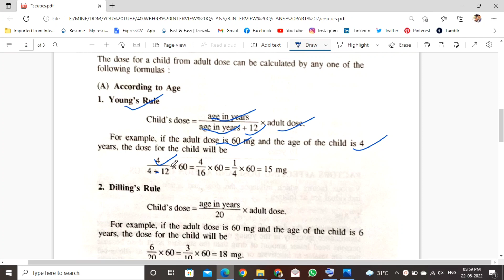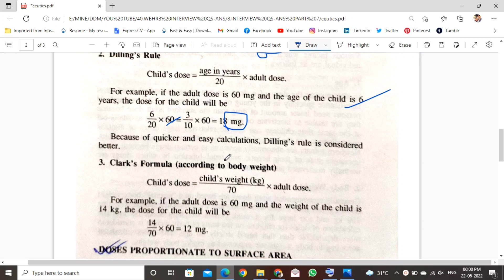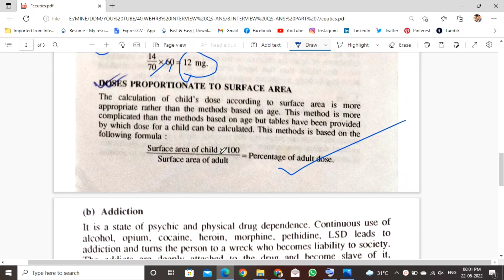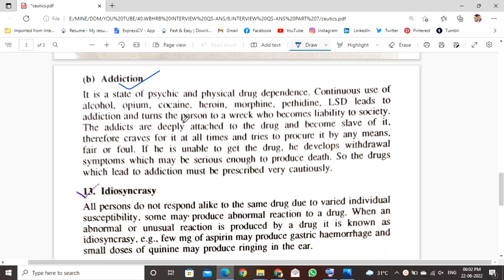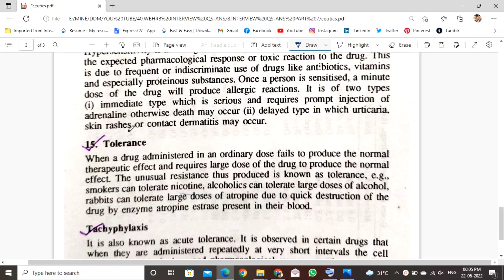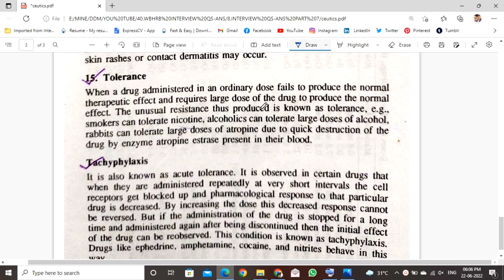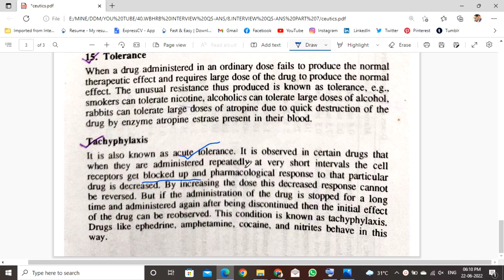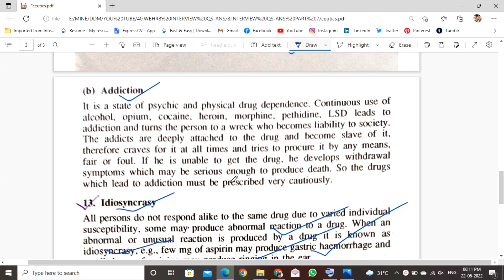DOSE CALCULATION | WBHRB PHARMACIST INTERVIEW QS & ANS (PART VII) | WBHRB PHARMACIST RECRUITMENT 22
WBHRB তে ফার্মাসিস্টদের ইন্টারভিউ যে সমস্ত প্রশ্ন করা হয় তারই কিছু প্রশ্ন-উত্তর এই ভিডিওতে আলোচনা করার চেষ্টা করেছি।